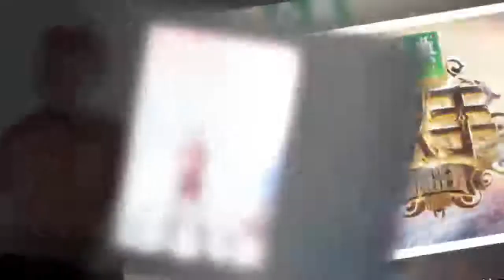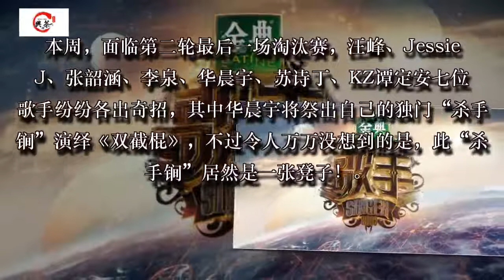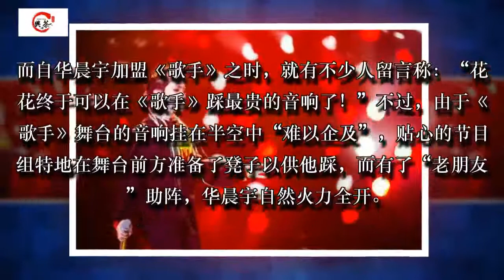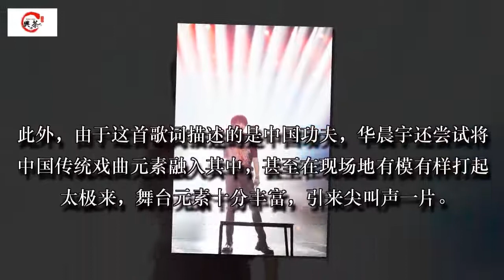歌手2018第六期歌单及出场顺序曝光 华晨宇改编周杰伦《双截棍》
湖南卫视《歌手2018》昨晚播出了第五期节目，菲律宾歌手KZtandingan夺冠，踢馆成功，张天遗憾被淘汰。第六期昨晚也在长沙进行了录制，具体歌单及出场顺序如下：

第六期歌单（按出场顺序）：

1.张天《走钢索的人》（返场）

2.汪峰.《所有人都在玩手机》+《夜猫》

3.Jessie J《purple rain》

4.华晨宇《双截棍》

5.KZtandingan《你不知道的痛》

6.李泉《眼色》

7.苏诗丁《贼》

8.张韶涵《情人流浪记》

华晨宇在这一场中再突破自我，以自己从未在舞台上表演过的新风格改编演唱了周杰伦经典之作《双截棍》。而改编灵感竟是钓鱼时萌发的，并透露花了两天两夜改编，据悉花花还还破天荒地来了一段翘起“兰花指”的表演，你们期待吗？

湖南卫视《歌手》2018第六期节目将于大年初一晚22:00播出，